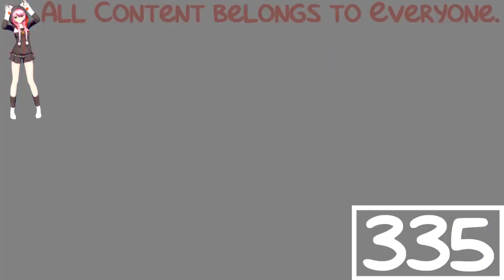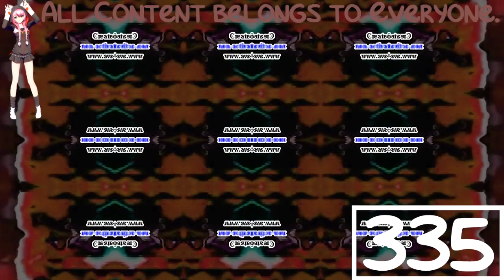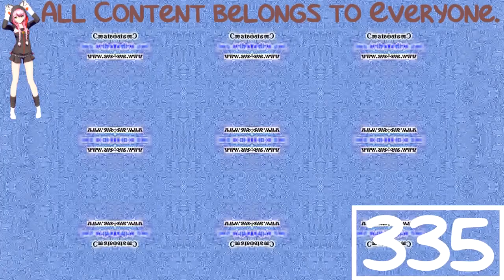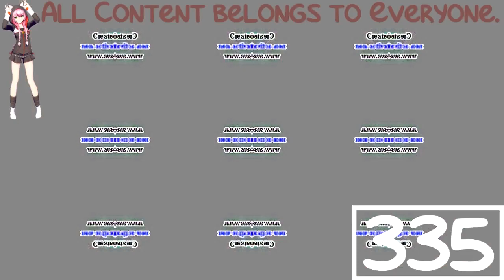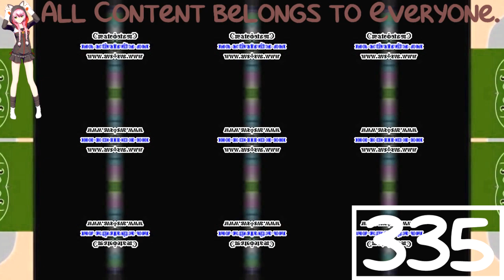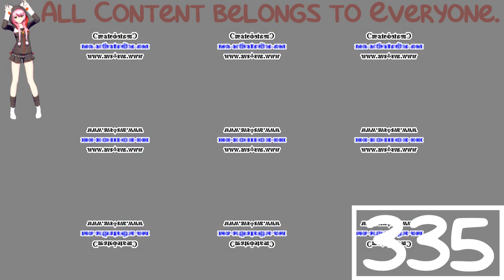(REQUESTED) 23 Scans Effects in Z Major